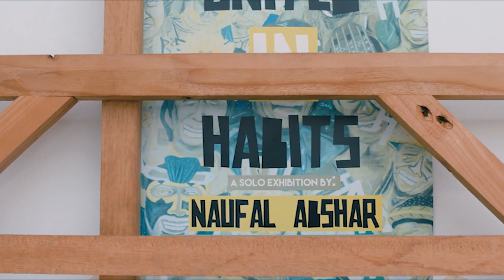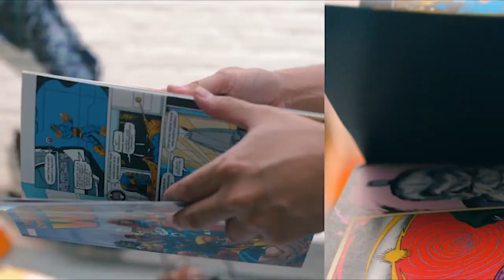TREND ART: Naufal si pelukis "tawa" yang membius dunia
Nama Naufal Abshar terkenal hingga dunia seni Internasional. Beberapa negara seperti Spanyol, Prancis, Singapura, dan Afrika membawa pulang lukisan seniman asal Indonesia ini. Karyanya tak hanya membawa Naufal bersinar. Namun, ia mampu mengharumkan dunia seni bangsa.

Naufal berhasil mendobrak stigma buruk seorang seniman yang biasa menghiasi mata khalayak Indonesia. Menurutnya, kebanyakan orang Indonesia menafikan kehadiran seni dan terlalu fokus dengan hal-hal teknis.

Dari sebuah kunci dalam kanvas besar, ia belajar bahwa seni adalah interpretasi dari siapa yang melihatnya. Melalui itu, imajinasi seseorang terasah. Begitu pula sifat apresiatif tumbuh.